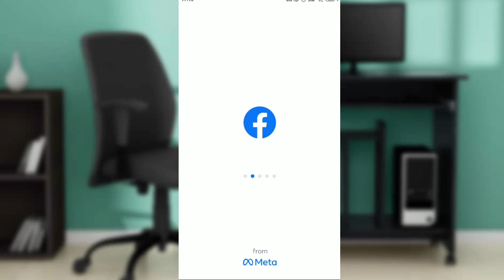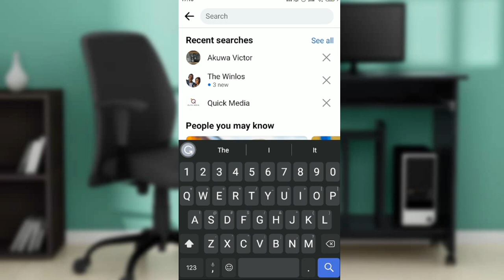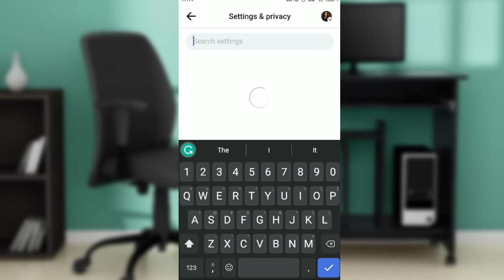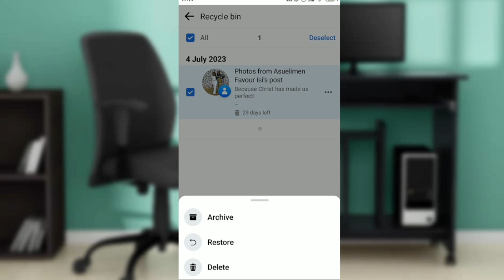How To Delete A Post On Facebook (Quick Tutorial)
Today we talk about How To Delete A Post On Facebook, so stay until the end of the video to see the full explanation.